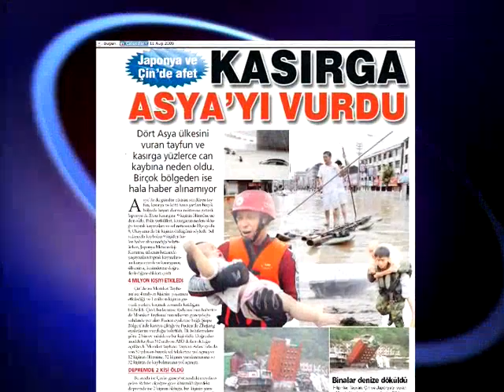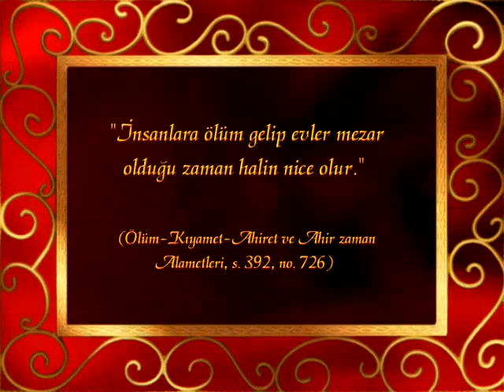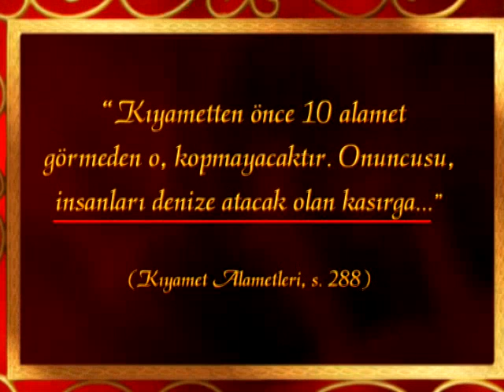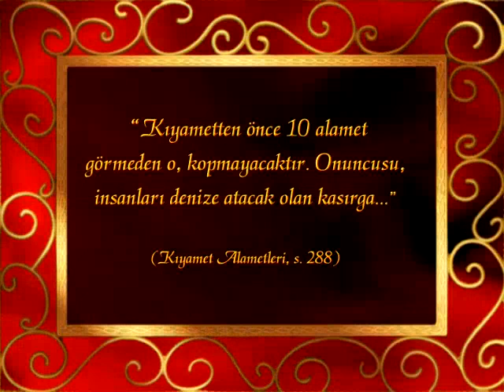Şiddetli kasırgalar Ahir Zaman alametlerindendir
► Hz. Mehdi (a.s)’ın zuhur yılları olan Hicri 1400 yani Miladi 1980’den itibaren şiddetli kasırgaların sayısında belirgin bir artış olmuştur. Bu durum Peygamberimiz (sav)'in günümüzden yüzyıllar önce ayrıntılarıyla açıkladığı işaretlerin, içinde bulunduğumuz dönemde birbiri ardınca ve tam olarak hadislerde belirtildiği biçimde gerçekleştiğini gösteren delillerden bir tanesidir.

“Kıyametten önce 10 alamet görmeden o, kopmayacaktır. Onuncusu, insanları denize atacak olan kasırga...” (Kıyamet Alametleri, s. 288)

► 1992’de Andrew kasırgası40 bin kişinin ölümüne ve 250 000 kişinin evsiz kalmasına neden olmuştur.

► 13 Mayıs 1996’da Bangladeş’in batısında meydana gelen fırtınalarda 500 ile 1000 kişi hayatını kaybetmiştir. Aynı fırtınalar 30.000 kişinin yaralanmasına ve 100 bin kişinin evsiz kalmasına neden olmuştur.

► 1998’in ekim ayında gerçekleşen Mitch kasırgasında 9 binden fazla kişi öldü.Ayrıca 15 bin kişinin kaybolduğu, 2,3 milyonkişinin de kasırgadan etkilendiği açıklandı.
Ağustos 2005'te meydana gelen Katrina kasırgası, Mississippi'nin 8 şehrini harap etti, New Orleans'ın %80'i yerle bir oldu ve yaklaşık 2000 kişinin ölümüne neden oldu. 100 milyar dolardan fazla maddi zararın oluşmasına sebep oldu. Kayıp sayısı yaklaşık 35.000 olarak hesaplandı ve yüz binlerce bina yaşanamayacak duruma geldi, yüz binlercesinde ise çok büyük maddi zarar söz konusu oldu.

"İnsanlara ölüm gelip evler mezar olduğu zaman halin nice olur." (Ölüm-Kıyamet-Ahiret ve Ahir zaman Alametleri, s. 392, no. 726)

Bu kasırganın dikkat çekici bir özelliği ise, şehri selden koruması için yapılan setin yıkılmasıyla New Orleans'ın neredeyse tamamının sulara gömülmesidir. Hadiste bildirilen, "İnsanları denize atacak kasırga" tarifinin bir tecellisi de budur.

Kasım 2007'de Bangladeş'i etkisi altına alan ve 250 km hızla esen Sidr Kasırgası ise, 3200 kişinin ölümü ve büyük bir yıkım ile sonuçlanmıştır. Kasırganın etkisiyle 6 metreyi bulan dalgalar, binlerce evi yerle bir ederken, 1000e yakın insanın da kaybolmasına sebep olmuştur. Beş milyon kişiyi etkileyen bu kasırga, yüzyılın en büyük felaketleri arasında sayılmaktadır.

►  2008 yılında Myanmar'ı hafta sonu vuran Nargis kasırgasında yüz binlerce kişi kayboldu. Ölü sayısı 10 bini buldu.

► 2009 yılında Tayvan’da meydana gelen Morakot tayfununda yüzlerce kişi öldü, tayfunun verdiği tarım zararının 267 milyon dolarolduğu ifade edildi.

► 2009 yılında meydana gelen Ketsana kasırgası Güney Asya ülkelerini yıktı.

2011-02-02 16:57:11